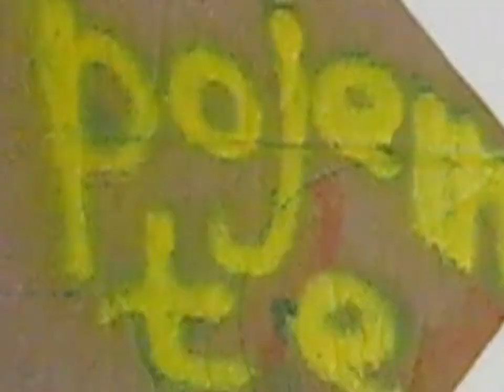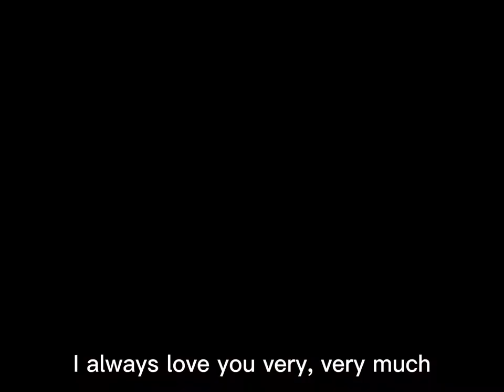the truth about travel and my life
Mira Lu Kovacs - Stuck